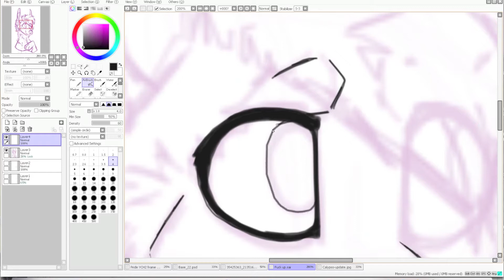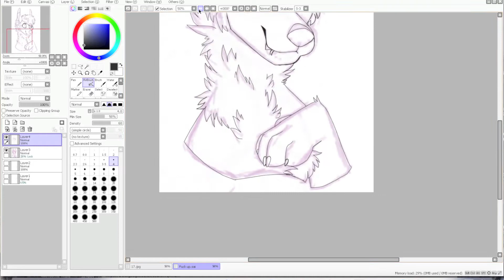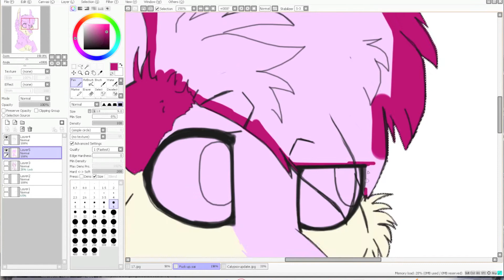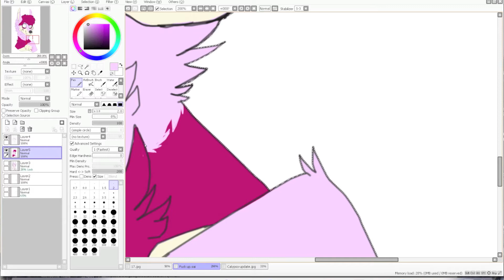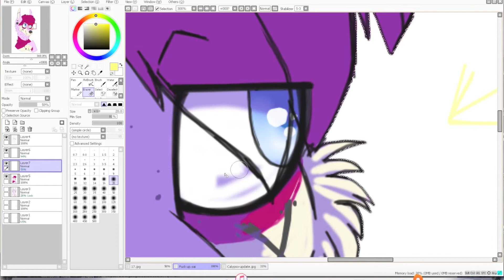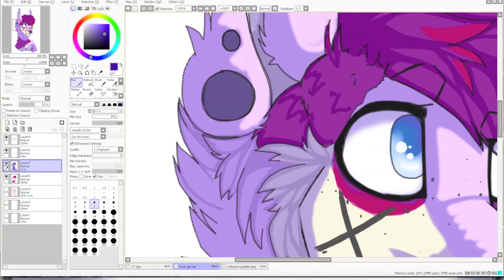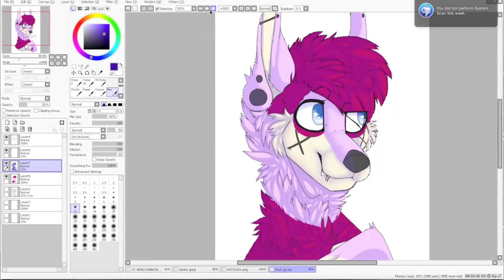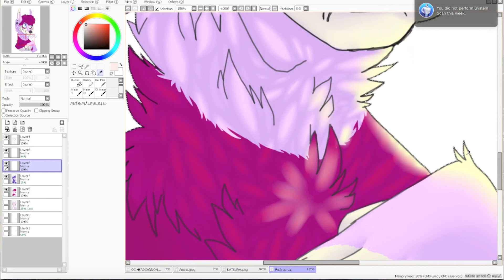Bitch!? [SPEEDPAINT]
Woot I'm finally posting videos again, I really pushed myself with this drawing to make it come to life. I hate how stilted and uninteresting my current style is so I tried super hard to give this piece some energy to it!!
Character credits: Belongs to SkaamDraws
Time spent: 5hrs +
Programs: PainttoolSAl - Quicktime Player - iMovie
Tablet: Wacom One (would NOT recommend)
Songs:
1. Bedless - Pierce The Veil
2. Besitos - Pierce The Veil
Find Me!